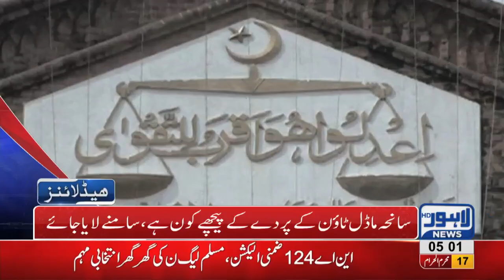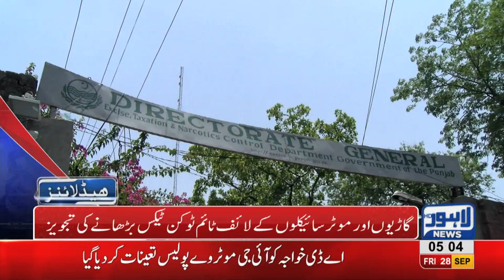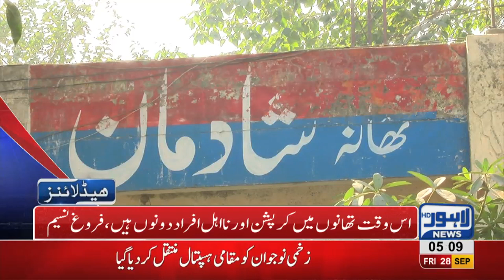05 AM Headlines | Lahore News HD | 28 September 2018